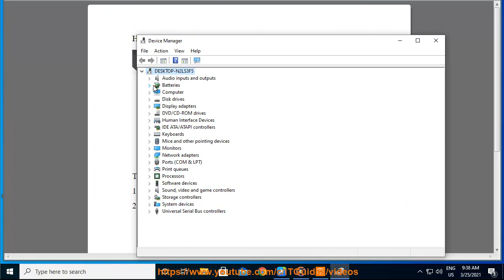Download Zexmte Bluetooth Adapter Driver on Windows 10/7/8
Here's how to Download Zexmte Bluetooth Adapter Driver on Windows 10/7/8. Run Avast Driver Updater@ to keep your device drivers up-to-date, easily & effectively.